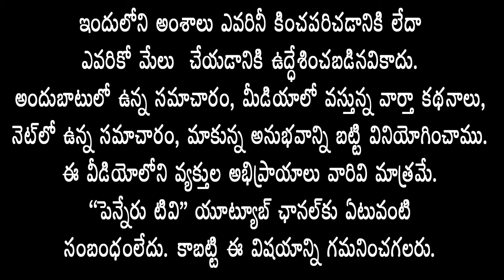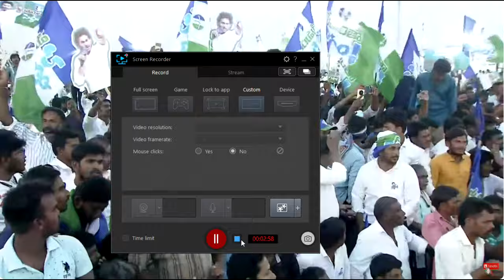ప్రొద్దుటూరు ఎన్నిక‌ల స‌భ‌లో అడుగుపెట్టిన వైఎస్ జ‌గ‌న్‌